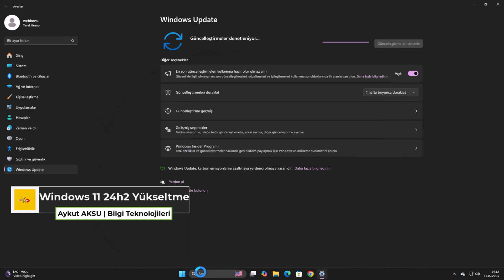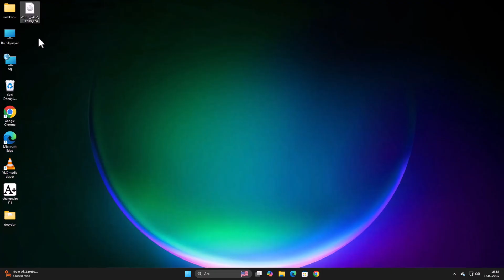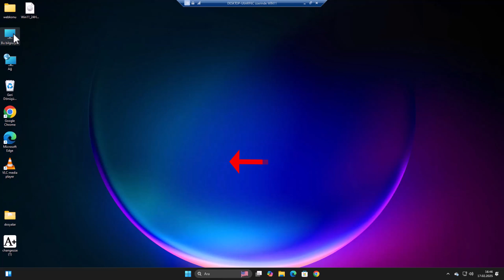DESTEKLENMEYEN BİLGİSAYARDA WİNDOWS 11 24H2 GÜNCELLEMESİ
Desteklenmeyen Bilgisayarda Windows 11 24H2 Güncellemesi!   Microsoft’un yeni güncellemesi bazı eski sistemleri işlemci kısıtlaması olmadan desteklemese de, bu rehber sayesinde Windows 11 sürüm yükseltme işlemini kolayca gerçekleştirebilirsiniz. Eğer bilgisayarınızda TPM 2.0 veya Secure Boot desteği yoksa endişelenmeyin! Alternatif yöntemlerle bu engelleri aşarak Windows 11 24H2 yükseltme sürecini tamamlayabilirsiniz. Videoda, güncelleme için gerekli adımları detaylı bir şekilde anlatıyorum.

💻 Desteklenmeyen donanımda Windows 11 24H2 güncellemesi nasıl yüklenir?
📌 TPM ve işlemci engeline takılmadan Windows 11 24H2 yükseltme adımları
✔️ Windows 11 24H2 ISO dosyası nasıl indirilir?
📌 Microsoft'un donanım kısıtlamalarını aşarak güncelleme yapma yöntemi
✔️ Güncelleme sonrası performans testleri

☑️ Önerilen  Videolar;

Windows 11 24H2 yükseltmesi için TPM 2.0 ve Secure Boot zorunlu mu? Resmi olarak evet, ancak TPM 2.0 ve Secure Boot denetimlerini devre dışı bırakarak yükseltme yapabilirsiniz. Kurulum sırasında belirli bypass yöntemleri kullanarak bu kontrolleri atlayabilirsiniz. Windows 11 24H2 yükseltmesi sonrası performans düşer mi? Donanımınıza bağlı olarak değişebilir. Desteklenmeyen bir bilgisayarda Windows 11 çalıştırmak bazı sistemlerde performans kaybına neden olabilir. Ancak, gerekli sürücü güncellemeleri ve optimizasyonlarla stabil bir performans alabilirsiniz.

👉 Konu Anlatım:

Desteklenmeyen Donanımlarda Windows 11 24H2 Güncellemesi – Format Atmadan Yükseltme!

Örneğin, benim bilgisayarımda **Windows 11 23H2 sürümü** yüklü ve donanımım resmi olarak desteklenmiyor. Ancak, aşağıda anlatacağım yöntemle **yeni özelliklere ve performans iyileştirmelerine sahip 24H2 sürümüne** kolayca geçiş yapacağım.

1. Güncel ISO Dosyasını İndirme
İlk adım olarak, **Microsoft’un resmi sitesinden** en güncel **Windows 11 24H2 ISO dosyasını** indiriyoruz.
💡 **İndirme linkini video açıklamasına ekledim, oradan da ulaşabilirsiniz.**

- **Sayfanın aşağısına inerek** “Windows 11 Disk Görüntüsü” bölümüne geliyoruz.
- Açılır menüden **güncel sürümü** seçip, **"Şimdi İndir"** butonuna tıklıyoruz.
- “Ürün dili” kısmında **kendi işletim sistemi dilimizi seçip** "Onayla" butonuna basıyoruz.
- Son olarak, **64-bit indirme bağlantısını** kullanarak ISO dosyasını bilgisayarımıza indiriyoruz.

2. ISO Dosyasını Sürücü Olarak Ekleyin
İndirdiğimiz **ISO dosyasına çift tıklayarak** sanal sürücü olarak ekleyelim. Artık bu dosyayı bilgisayarımıza bağladık ve içindeki kurulum dosyalarına erişebiliriz.

**3. Komut İstemi (CMD) ile Kısıtlamaları Aşmak**
Windows’un donanım kontrolünü atlamak için **Komut İstemi'ni (CMD) yönetici olarak çalıştırmalıyız.**

- **Windows arama çubuğuna** `cmd` yazıp, **"Komut İstemi"ni yönetici olarak açıyoruz.**
- ISO dosyamızın bağlandığı **sürücü harfini** öğreniyoruz (Örneğin `E:` olabilir).
- **CMD ekranında sürücü harfini girip Enter tuşuna basıyoruz.**
- Şimdi aşağıdaki komutu girerek Windows'un donanım kontrolünü atlıyoruz:

Bu komutu çalıştırdıktan sonra, **Windows kurulum ekranı** doğrudan açılacaktır.

**4. Windows 11 24H2 Kurulumunu Başlatma**
Kurulum ekranında sırasıyla şu adımları izleyerek sürüm yükseltme işlemini başlatıyoruz:

✅ **İleri butonuna tıklayın.**
✅ **Lisans sözleşmesini kabul edin ve devam edin.**
✅ **"Kişisel dosyalarımı ve uygulamalarımı koru" seçeneğini seçin.**
✅ **"Yükle" butonuna tıklayarak** Windows 11 24H2 yükseltmesini başlatın.

💡 **Bu işlem biraz zaman alabilir, sabırlı olun!** Güncelleme tamamlandığında bilgisayarınız **otomatik olarak yeniden başlayacaktır.**

**5. Güncelleme Sonrası Kontrol**
Bilgisayar açıldıktan sonra **Windows sürümünüzü kontrol edin.** Bunu yapmak için:

🔹 **Ayarlar → Sistem → Hakkında** yolunu izleyerek **Windows 11 sürümünün 24H2 olduğunu doğrulayabilirsiniz.**
🔹 Kişisel dosyalarınızın ve uygulamalarınızın eksiksiz durduğunu göreceksiniz.

☑️ bilgisayar windows11 Video İçeriği;

00:00 Giriş
00:10 Windows 11 24h2 sürüm yükseltme
00:35 Windows 11 ISO indirme
01:15 ISO dosyasını sürücü olarak eklemek
01:27 Komut Satırı ekranına giriş
01:40 Yazılacak kod
02:01 Sürüm yükseltme
02:27 Test sonuç